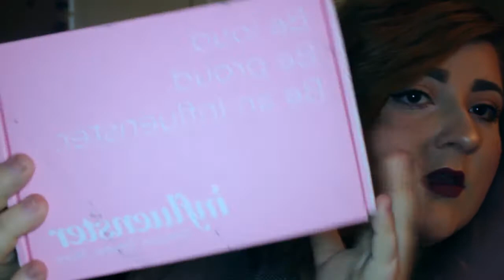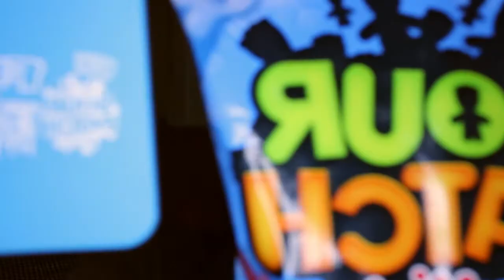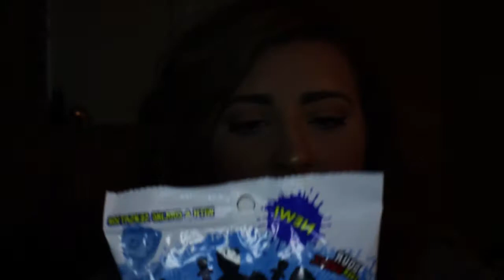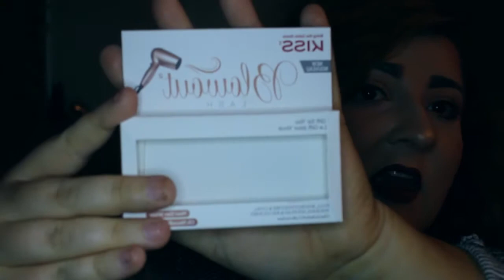Unboxing & Sour Patch Kids Freeze Taste Test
Voxbox unboxing and tasting the new Sour Patch Kids!